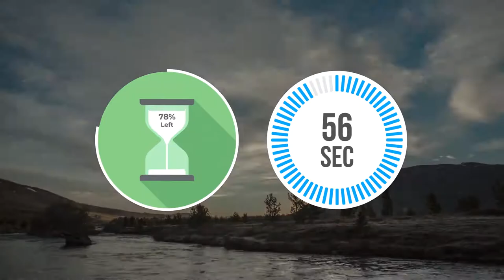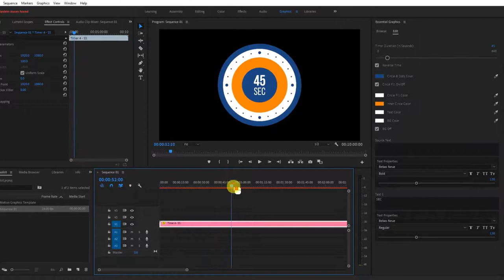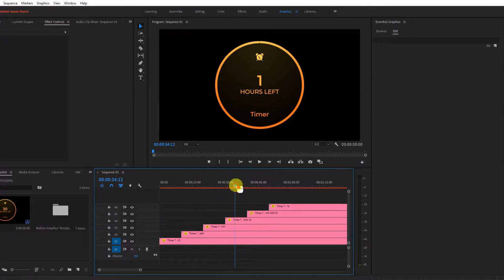Countdown Timer Toolkit ( Premiere Pro Template )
This package contains awesome Count down/up Timers, Sandclock, Sliding Timers, Banners and Timer Lower Thirds. Each & every timer has all the time variants. Beginners can easily customize this template

Main Features:

- #1 Best Selling Timer template on the market
- 7 Time Variants – ss, mm, hh, mm:ss, hh:mm:ss, dd:hh:mm:ss, %
- Reverse Timer Support
- Color, Size & Position controls
- Change font easily
- Fully Customizable Essential Graphics controls for easy customization with just few clicks
- Max duration upto 3 hours
- Compatible with Premiere Pro CC 2019, CC 2020 & CC 2021
- Works with all language versions of Premiere Pro
- No Plugins Required
- 4K resolution
- Alpha Channel (Transparent)
- PDF Help file and Step by step Video tutorial included
- Font links are included
- Fonts used in this template are free for personal & commercial use
- Beginner Friendly Template
-  Images, Videos, Music used in preview are not included in the pack. If you need them, you can get it from above links.